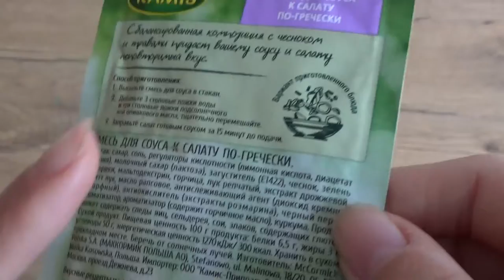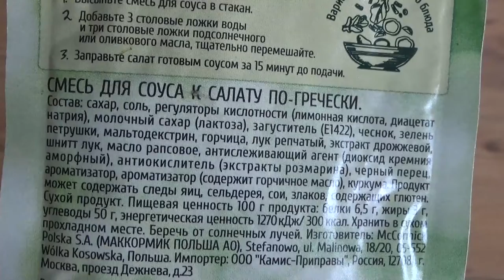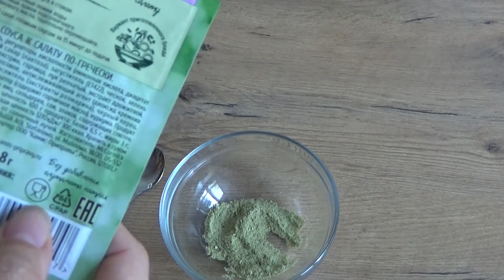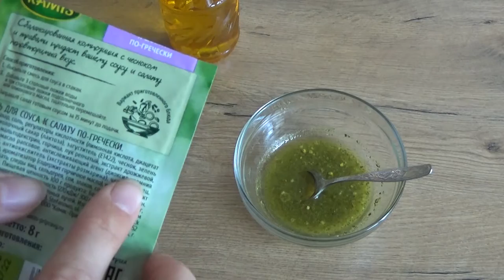Art Manij ОБЗОР KAMIS Смесь🥗 для соуса к салату По-гречески